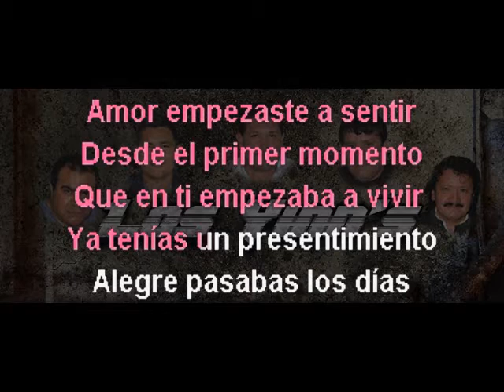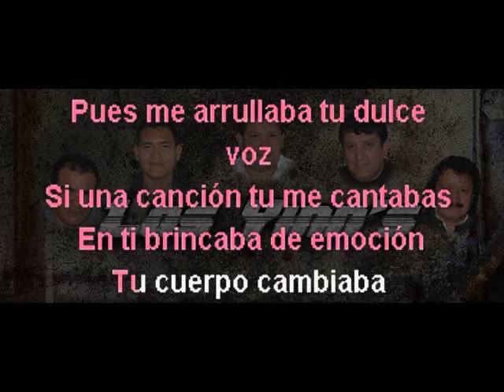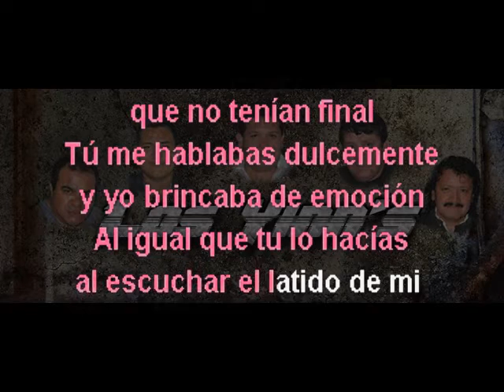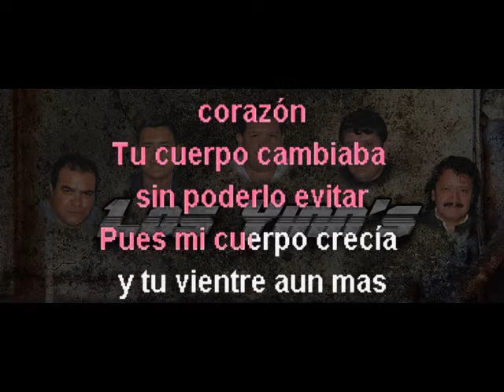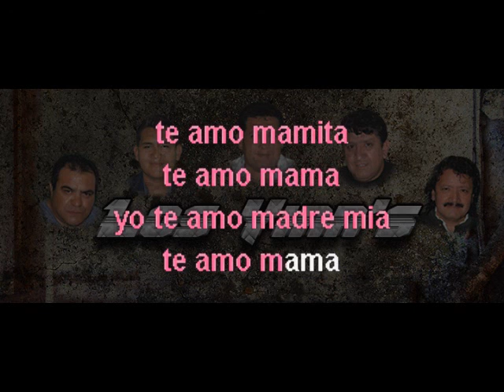TE AMO MAMA KARAOKE CAnTALA COMO LOS YINN'S LOS YINNS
el canal de los yinns